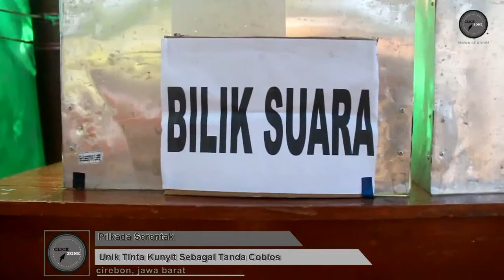Tinta Kunyit Sebagai tanda Coblos di Benda Kerep Cirebon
sebuah tps di kampung argasunya kota cirebon, jawa barat, mengganti tinta tanda pilkada dengan cairan kunyit. hal itu dilakukan karena sebagian warga yang mencoblos di wilayah setempat merupakan kalangan santri. hal tersebut dilakukan untuk menjaga kesucian berwudhu sebagai syarat sah sholat.